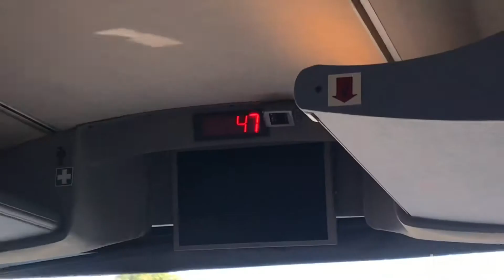Ra rua tekau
Oslo - Norwegen